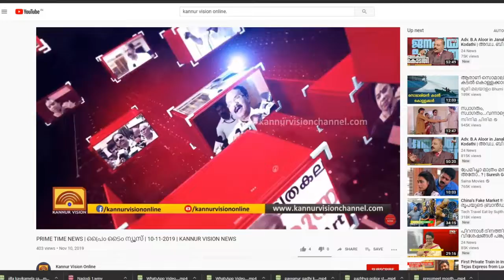ജില്ലാസമ്മേളനത്തോടനുബന്ധിച്ച് പയ്യന്നൂരില്‍ സിഒഎ സെമിനാര്‍